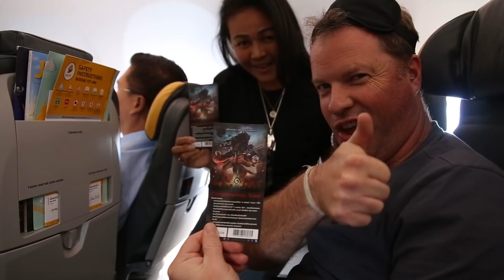9ศาสตรา มาเหนือเมฆ !!!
9ศาสตรา มาเหนือเมฆ !!!
บรรยากาศสุดเซอร์ไพรส์ มาสคอทบุกมอบความสุข ความสนุกให้ผู้โดยสาร สายการบินนกแอร์

Special Thank. Nok Air​